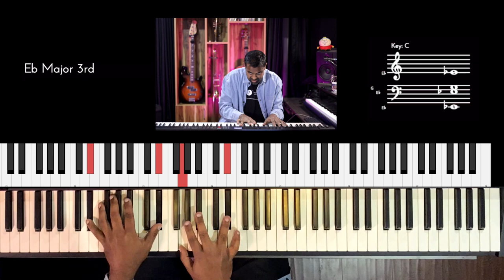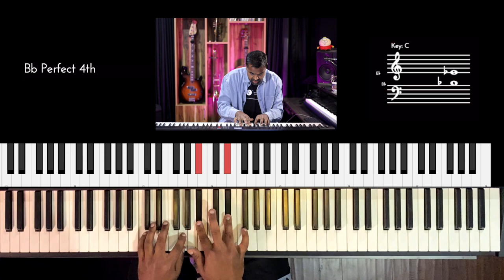Riff #2635 - Jason Zac